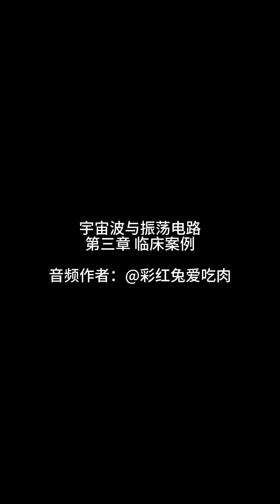宇宙波与振荡电路 第三章